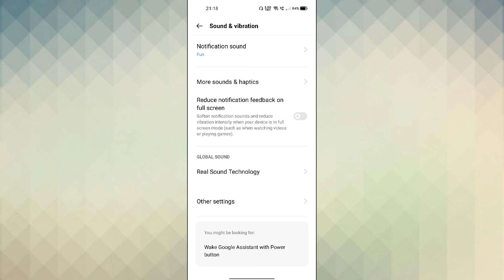Realme 6, 6 Pro, Dialpaid Sound How to use